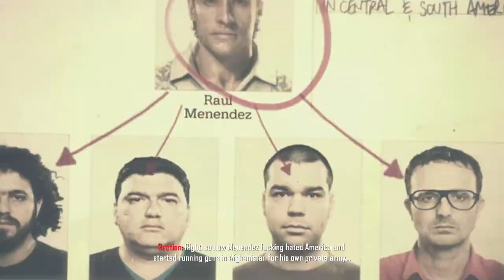Sand.. Sand More Sand! | Call of Duty Black Ops 2 Campaign | #3